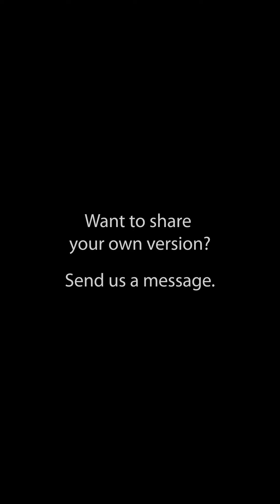Keats Covers - Meg Merrilies (Hugo)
Here is our first cover of Meg Merrilies in the powerful voice of Hugo Rafael (@hugorafaelcantor) - who raised the song one key to match all his powerfulness!

Lyrics

Old Meg she was a Gipsy,
And liv'd upon the Moors:
Her bed it was the brown heath turf,
And her house was out of doors.

Her apples were swart blackberries,
Her currants pods o' broom;
Her wine was dew of the wild white rose,
Her book a churchyard tomb.

Her Brothers were the craggy hills,
Her Sisters larchen trees—
Alone with her great family
She liv'd as she did please.

No breakfast had she many a morn,
No dinner many a noon,
And 'stead of supper she would stare
Full hard against the Moon.

But every morn of woodbine fresh
She made her garlanding,
And every night the dark glen Yew
She wove, and she would sing.

And with her fingers old and brown
She plaited Mats o' Rushes,
And gave them to the Cottagers
She met among the Bushes.

Old Meg was brave as Margaret Queen
An old red blanket cloak she wore;
A chip hat had she on.
God rest her aged bones somewhere—
She died full long agone!